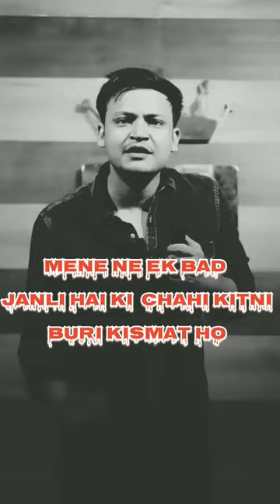Kabhi Bhi Har Nehi Manna Mere Dost